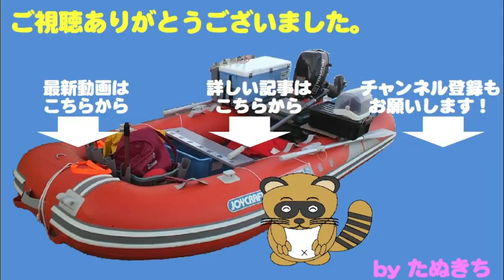スーパーライトジギングでギガアジに挑戦・・・果たして結果は？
前回の釣行で、不発に終わったスーパーライトジギング（SLJ）。
差異チェレンジで、ギガアジを狙いましたが・・・
なかなか本命には巡り合えず苦戦しましたが・・・